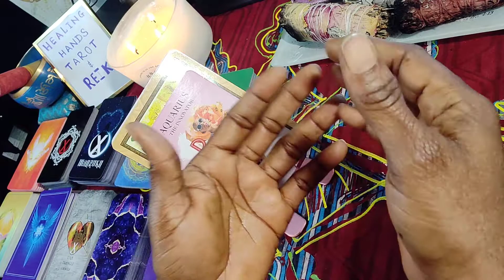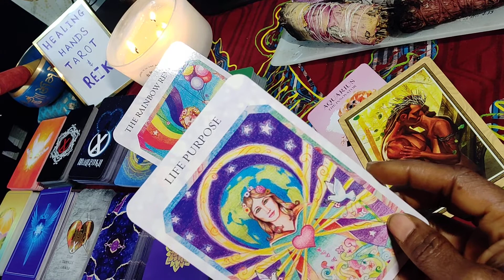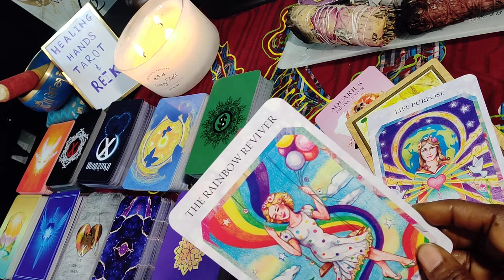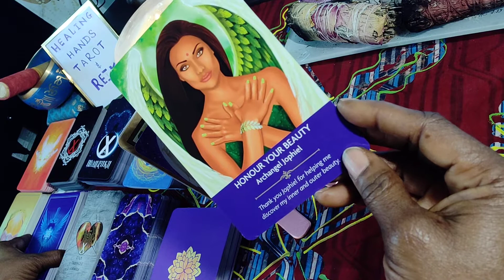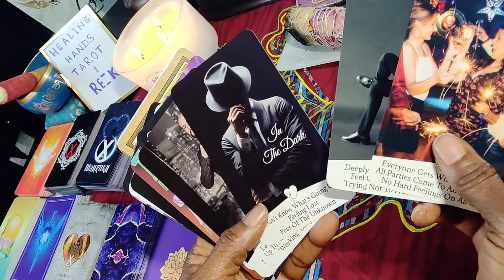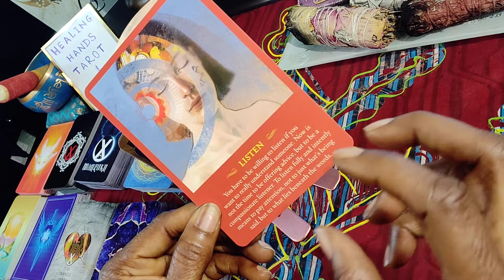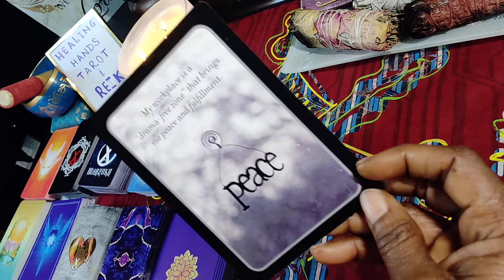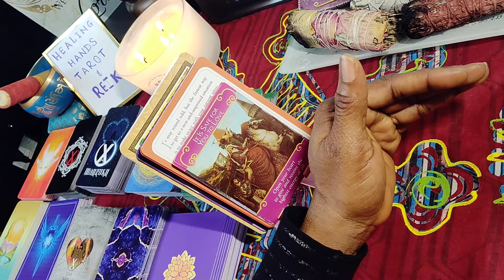AQUARIUS ♒ HOLY CRAP! I REALLY DID TRY TO GET U A SHIFT IN ENERGY. ALL I CAN SAY IS, MY GOODNESS!😄